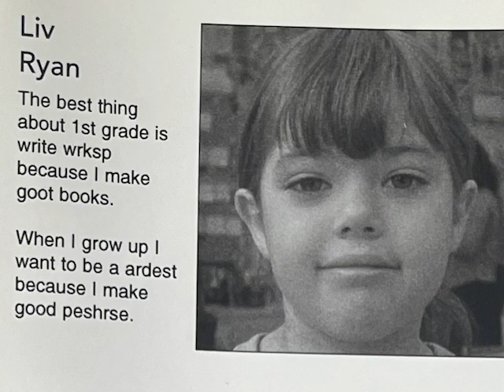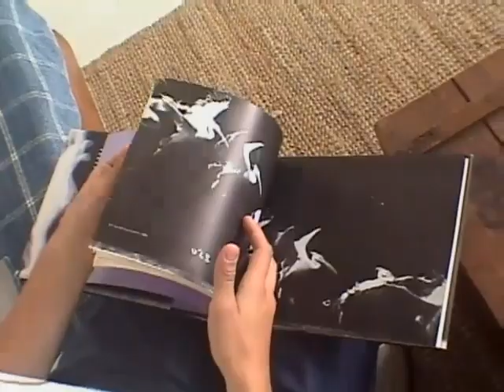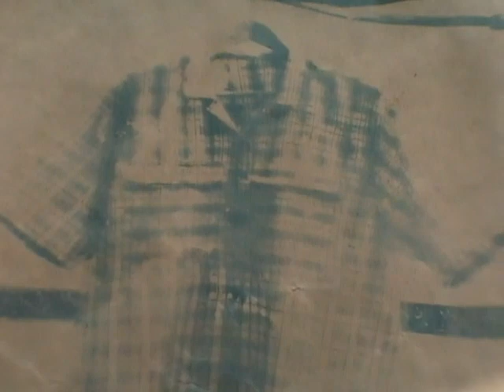Studio Visit with Liv Ryan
We visit designer and artist Liv Ryan in her Redhook studio. Liv Ryan is Brooklyn born and based designer whose work explores the boundaries between visual art and clothing design. Liv's knowledge of art, architecture and cooking has played a major role in her investigation of sculptural shapes, structure and subtle texture. Liv produces locally in Brooklyn, NY using sustainable, eco friendly fabrics and dyes.

Dizzy TV is a free online channel for people of all ages featuring everything from artist studio visits, animations, experimental films, documentaries, poetry, music and even children’s cartoons!

Shot by Milah Libin
Edited by Sara Wasserman